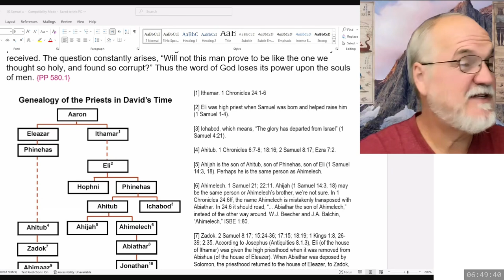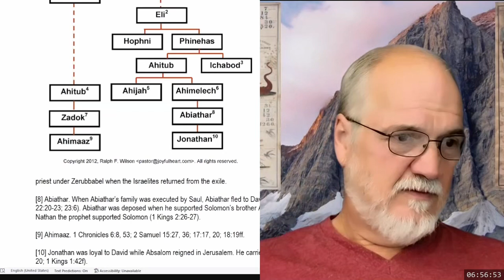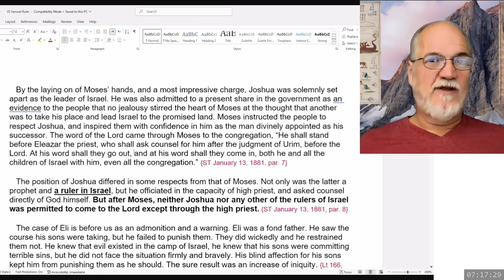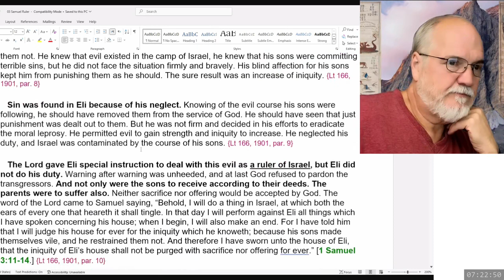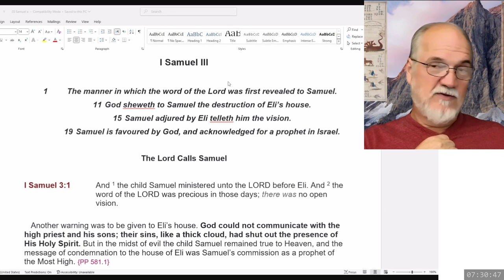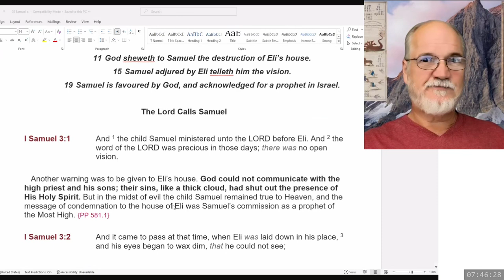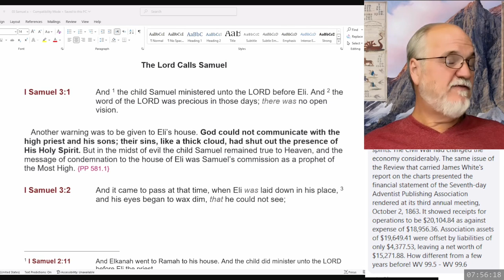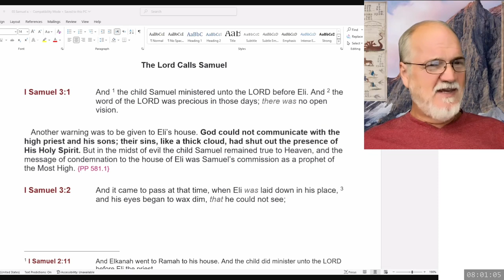2024 10 21 1 Samuel Part 16 - Theodore Turner